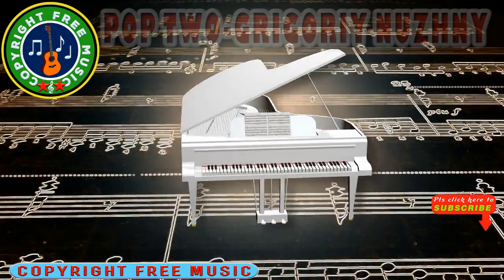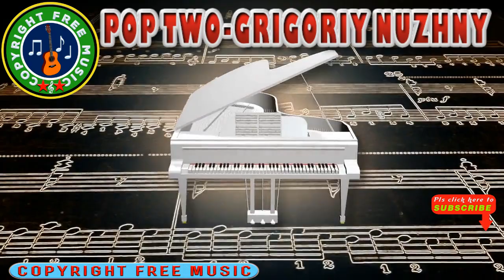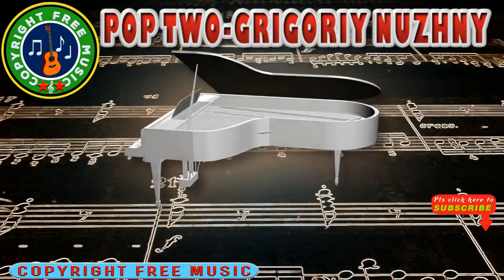🎵Pop Two-Grigoriy Nuzhny || Copyright Free Music Channel.[ CFM release]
Welcome to Copyright Free Music  where you can find non-copyrighted music for your youtube videos Pls  include the copy/paste section within this description in your videos :
Video by Yulia T from Pixabay-
The songs and pieces of wordless music (instrumental) on this Royalty Free Music Channel are no copyright music so you are free to use them . I have been using  them in my YT videos of my other channels too. These songs and pieces of wordless music (instrumental) were downloaded from no copyright music platforms . I guess that  some owners of songs and pieces of wordless music (instrumental) at first gave them to those platforms  as no copyright music ones ,free for commercial use  but after some time they changed their mind and they claim  ownership of those songs and pieces of wordless music (instrumental) on YouTube, so they become copyrighted ones. If we unfortunately used them for our YouTube videos , then we got Content ID claims ,but this kind of copyright claims doesn,t  affect our channels , the second reason may be  music plagiarism. Some used  parts of songs  or pieces of wordless music (instrumental)  to write their songs then perform them in videos , upload to YouTube and choose Standard YouTube License to own their copyright.Then YT scans all the existing videos and gives ID content claims to videos containing those parts used in their uploaded songs.. My channels got several claims of that type and I appealed many times without results. ..So , once in a while I have to check and delete those songs that got ID content claims , if any.. This is  normal  on YouTube. You'll avoid this annoyance if you use music from YouTube audio library.